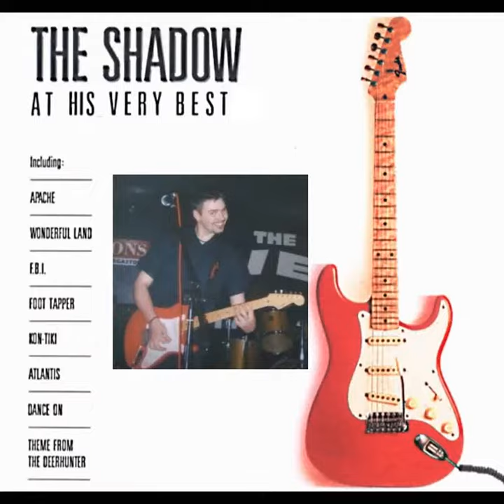MAN OF MYSTERY guitar cover by The Shadows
MAN OF MYSTERY - The Shadows - Guitar Cover by Phil. Hank Marvin style